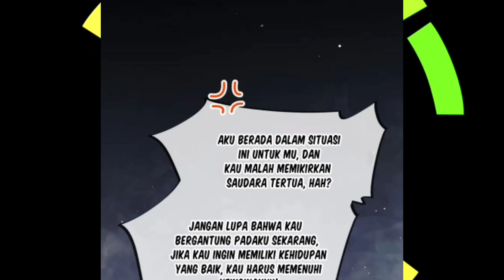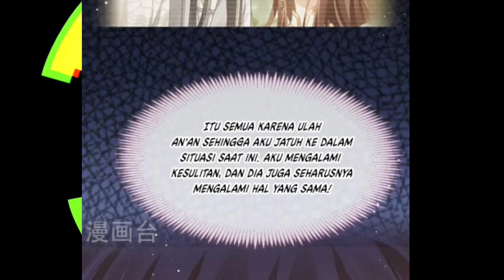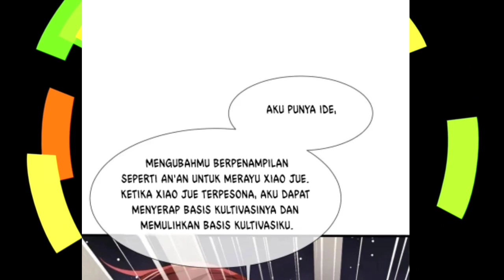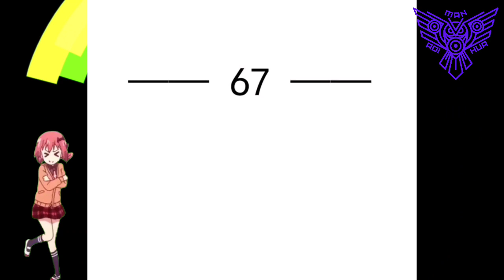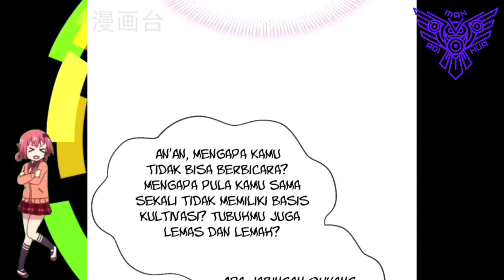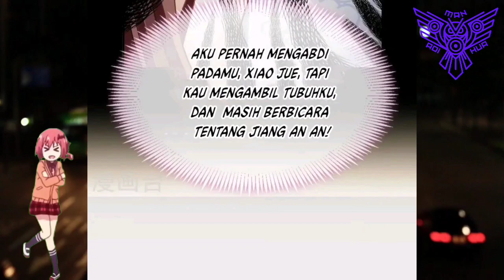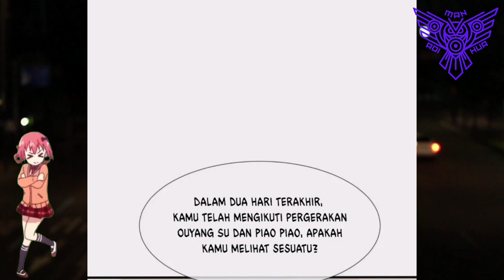[INDO] Menggali Kuburnya Sendiri ™ Supreme AI System Chapter 67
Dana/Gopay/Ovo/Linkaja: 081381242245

COPYRIGHT / LICENSING